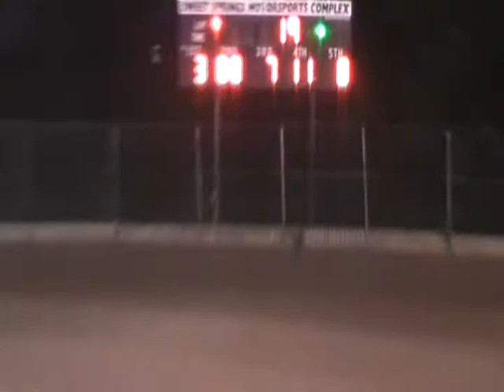X-Sweet Springs Motorsports Complex-7-31-10-Highlights-Video.wmv